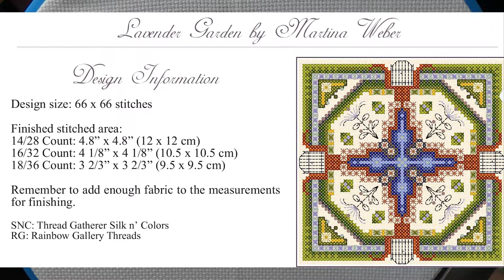Stitch with me, The Lavender Garden a chatelaine design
This has to be one of the smallest Chatelaine designs I have seen;- Lavender Garden by Martine Weber as published in the Gift of Stitching October 2006.
Pull out your current WIP and join me  as I  begin to stitch a new project for July.

All items shown are purchased by me unless otherwise specified.

All views and opinions are my own.

Video Production
Camera; Panasonic Lumix FZ330
Editing achieved through Premier Pro
Thumbnails/Titles/intros achieved by using  Canva, and Adobe
Creator tools used; VidIQ and Tube Tools